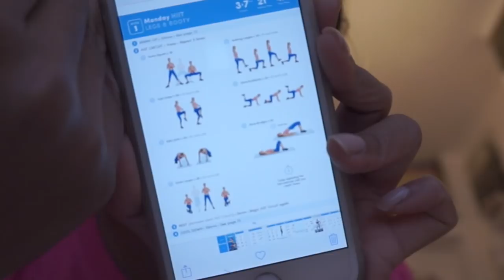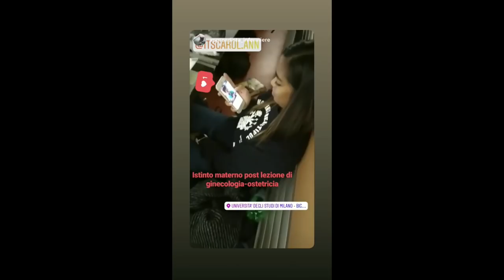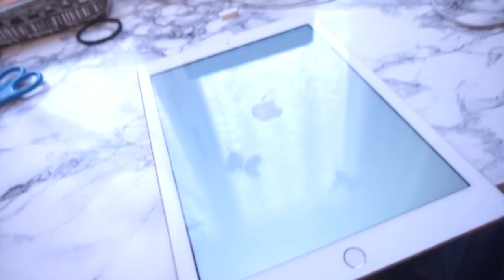💉Ritorno delle lezioni, palestra e... IPAD 2018 PRESO!!!!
♡Morning!
Buon Martedì! Ecco il vlog della settimana scorsa! Scusate la pubblicazione doveva essere domenica, ma non sono riuscita a montarlo in tempo! Buona settimana!
XOXO
Carol Ann :)
(Q&A):
WHO I AM ♡:
♡Name: Cherol Smile
♡Date of Birth: June 9, 1992 (+26)
♡Profession: Nursing Student
♡Home Town: Milan, Italy
♡Nationality: Filipina/Italian.